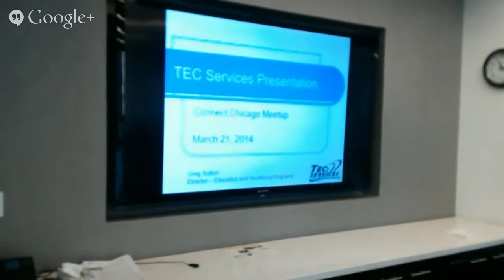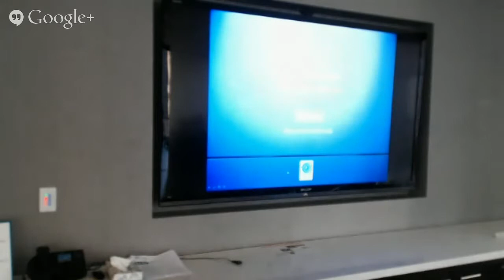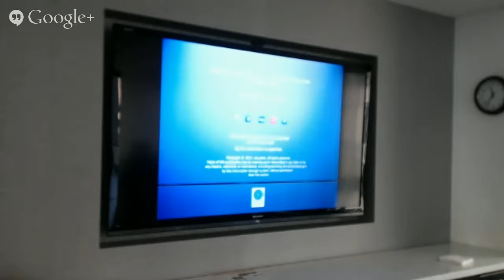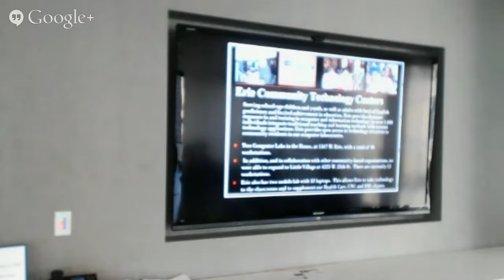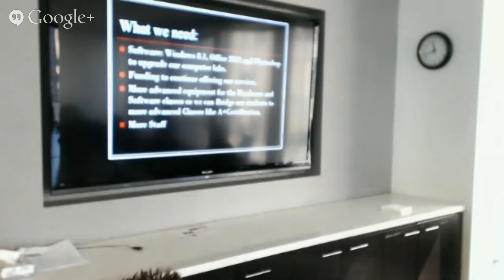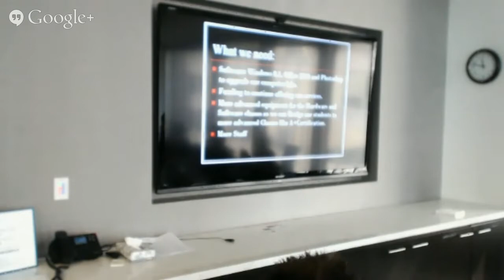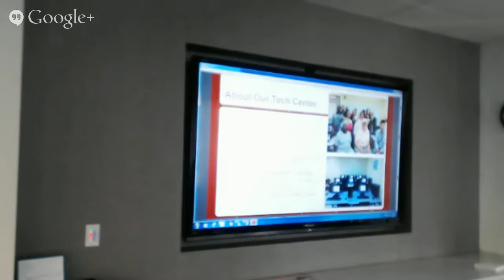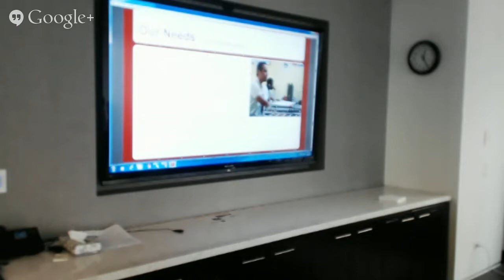Connect Chicago: 5 Slide Pitch